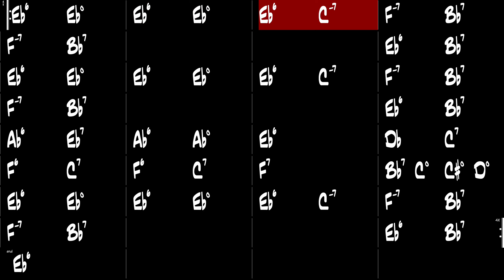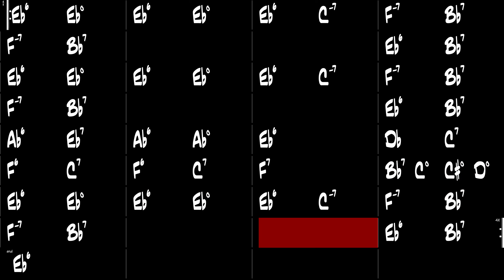To Each His Own - Gypsy Jazz Backing Track 90 BPM - Django Reinhardt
To Each His Own, Gypsy Jazz backing track as performed by Django Reinhardt.